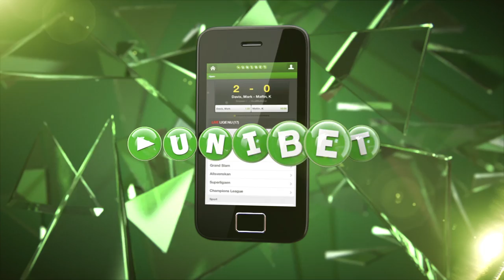Legends Club: Portræt af Lars Højer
Han var frisparksekvilibrist da han selv spillede og er stadig den dag i dag FCK'er helt ind i hjertet. Se FCK TVs store portræt af Lars Højer, der er optaget i F.C. Københavns Legends Club. Få historien om det magiske mål mod Linfield, mesterskabet i 1993 og se masser af fantastiske frisparksmål med Højers hammer her: